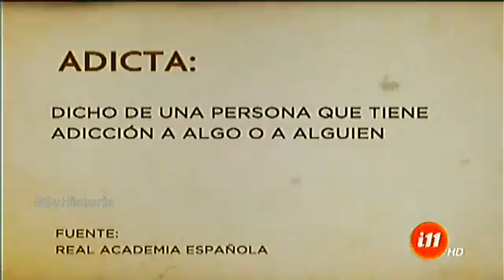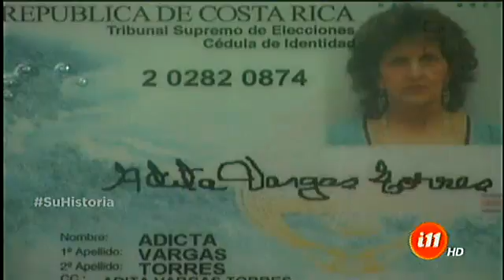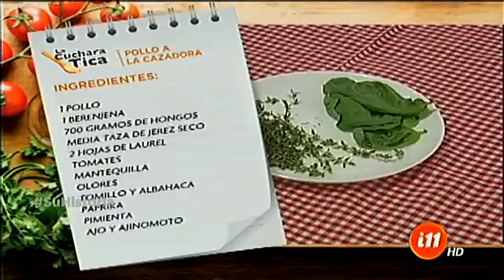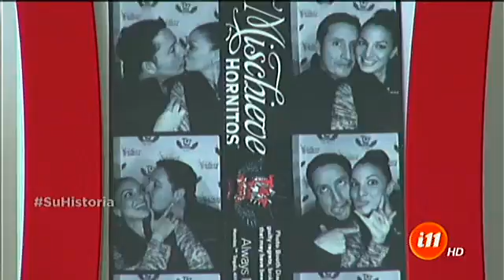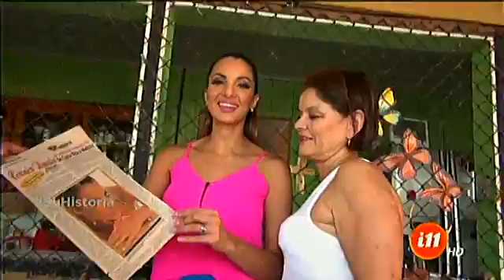Informe 11 : Programa del 27 diciembre de 2016